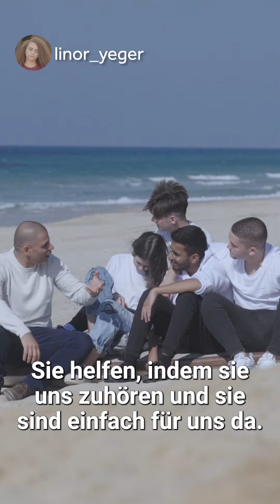Die Jugenddörfer - KH Projects GER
Triff Linor Yeger - aus Hadassah Neurim